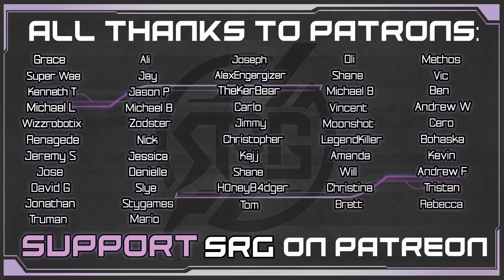Aerith's Big Reveal - Aerith VA Plays Final Fantasy VII Remake - Gameplay Walkthrough Pt 25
We see Aerith's Wall Market dress for the first time in today's playthrough of Final Fantasy 7 Remake, sponsored by Square Enix's War of the Visions Final Fantasy Brave Exvius (ESRB: T)!